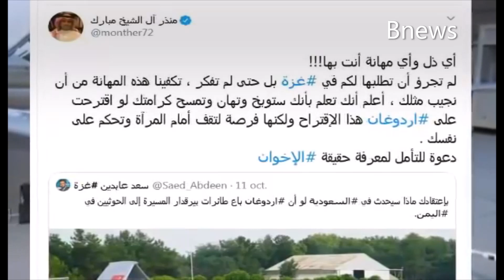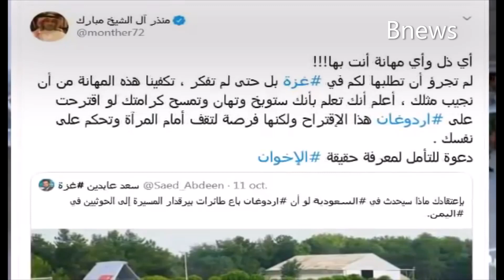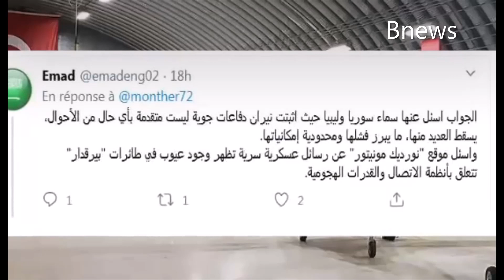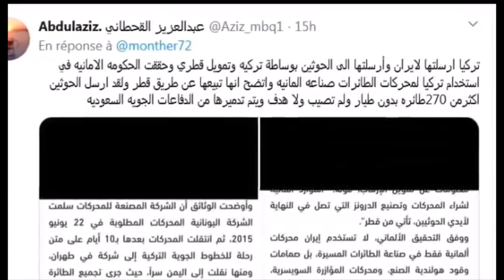بين السعودية وتركيا..إردوغان يتوعد بارسال طائراته البيرقدارللحوثي , والمملكة ترد بالاكراد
السعودية